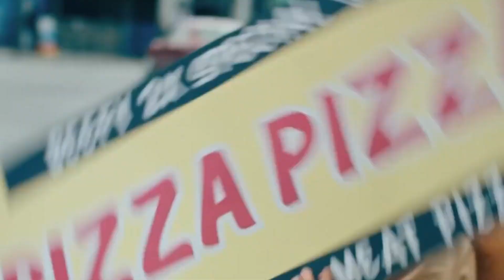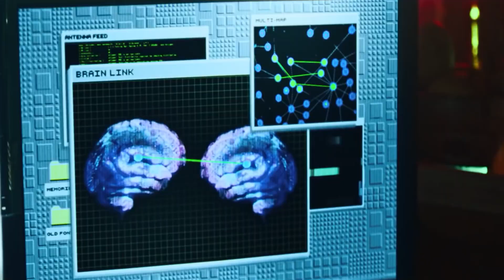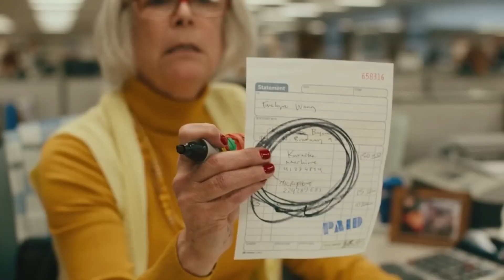Everything Everywhere All At Once Bloopers REVEALED..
Welcome back to Captain Films, today on the channel we're going to be talking about Everything Everywhere All At Once Bloopers REVEALED.. if you're excited to learn more about this then make sure you watch the whole way through because you don't want to miss the details we have for you!